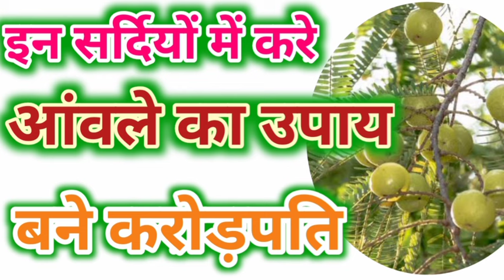आवला का टोटका और उपाय करोड़ों रुपए दिलाएं